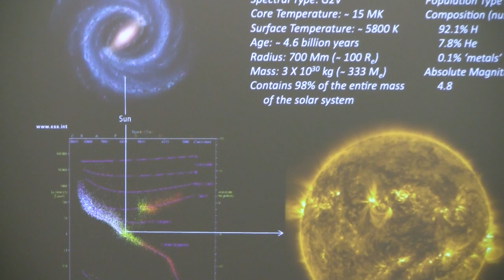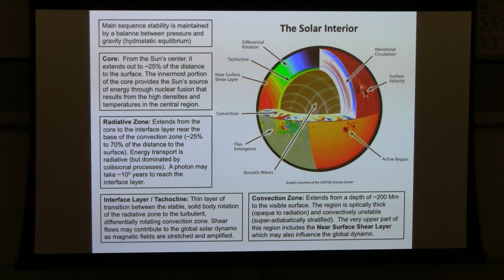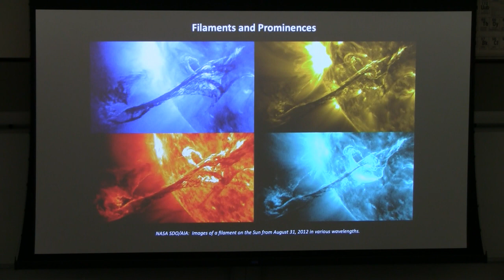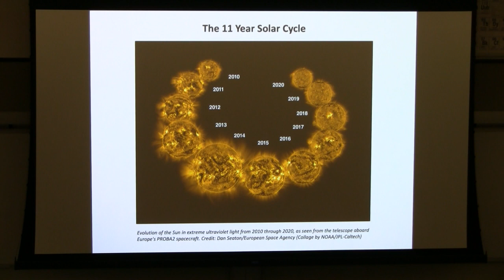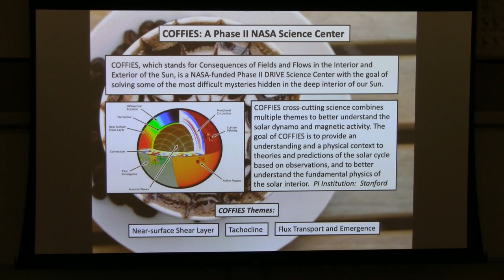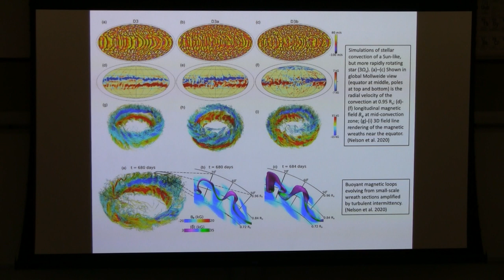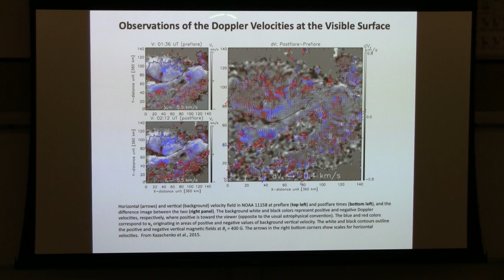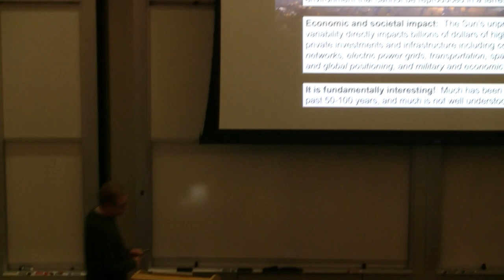Bill Abbett - “Understanding our Dynamic, Magnetically Active Star”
Stanford University

Bill Abbett
“Understanding our Dynamic, Magnetically Active Star”

Understanding solar activity --- and in particular, how magnetic flux and energy emerges from the Sun's turbulent interior (where it is generated) into the solar corona --- is of fundamental importance to our efforts to better predict and mitigate potentially damaging solar storms here at earth.  The Sun's dynamic magnetic field plays an integral role in almost all aspects of observed activity and is the source of energy for spectacular eruptive events such as solar flares and coronal mass ejections.  With a wealth of current and historical data from ground and space-based observatories, it is evident that there are distinct, long-term patterns to the Sun's activity.  Yet observed variations of these global patterns are incredibly complex and interconnected and occur over a vast range of spatial and temporal scales.  Here, I will present a brief overview of our current understanding of magnetic activity on the Sun, describe efforts to incorporate data from NASA's Solar Dynamics Observatory into multi-scale models of solar activity, and introduce recent projects designed to address long-standing, unsolved problems in the field of solar and heliospheric physics.